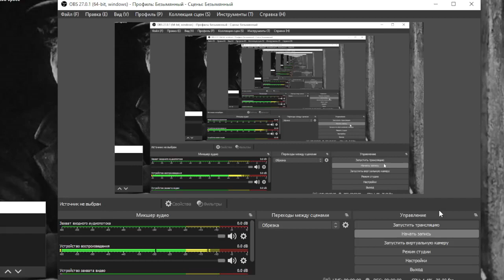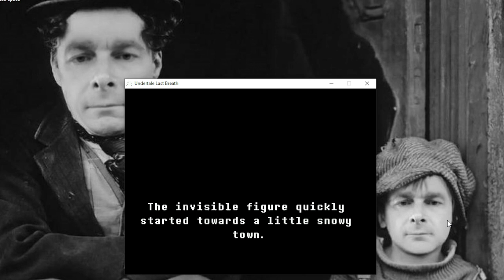Undertale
Hello  Guys ._.